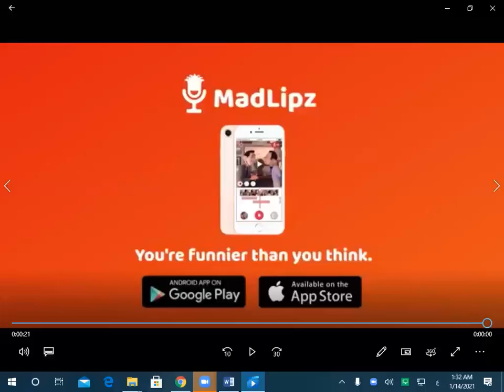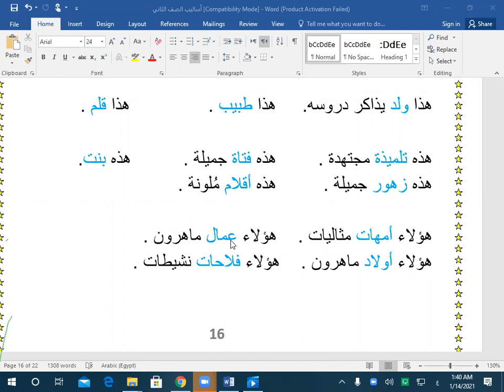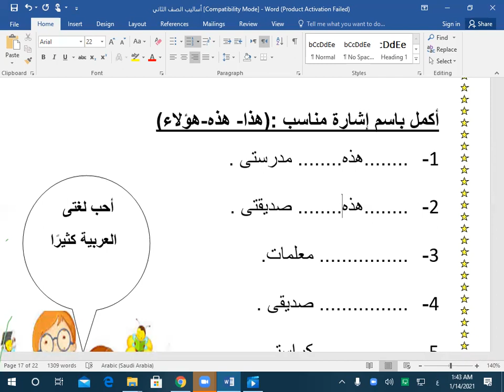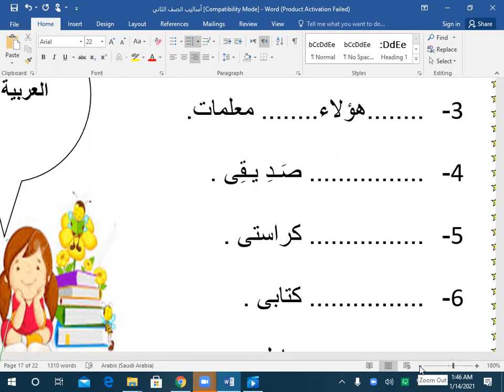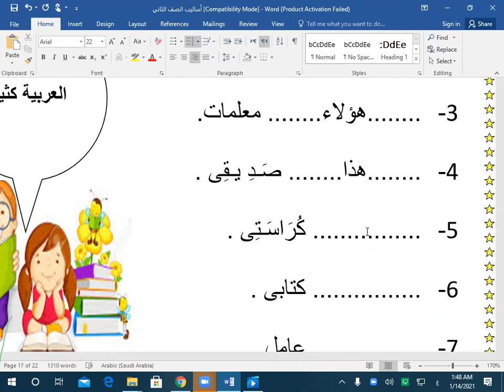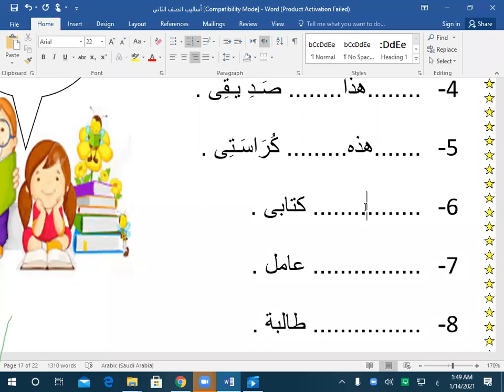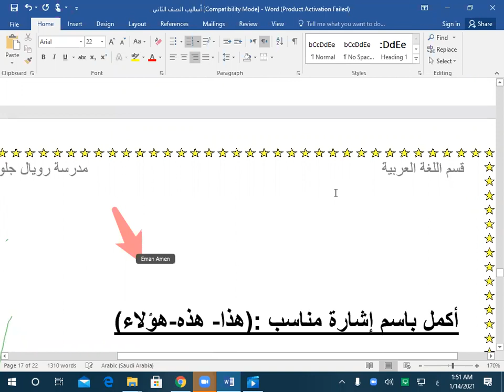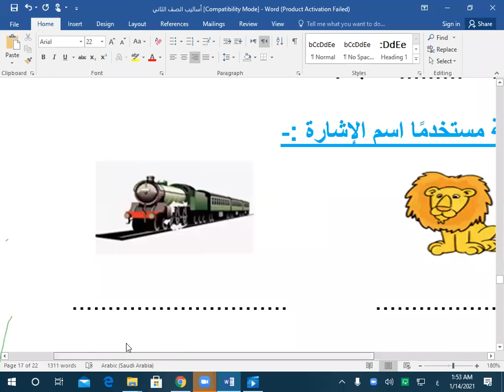junior 2 Arabic